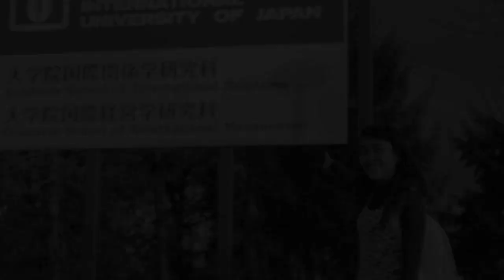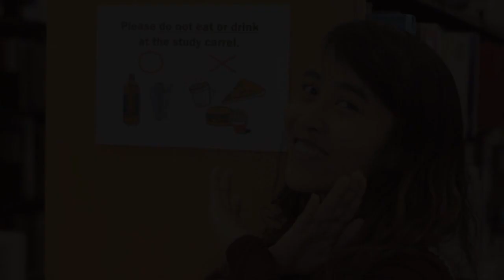A daily life as an international student-International University of Japan (IUJ)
This video was made in 2017 in order to save a memory as an international student at International University of Japan IUJ at Minamiuonuma shi,

Actress: Myat Su Tin ( Myanmar Student)

Director, Cameraman, Video Editor: Taing Heang Boong ( Cambodian Student )